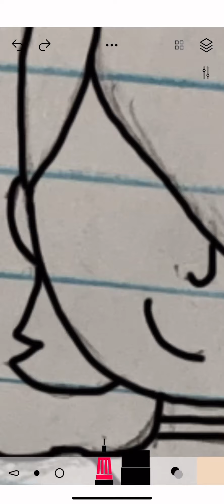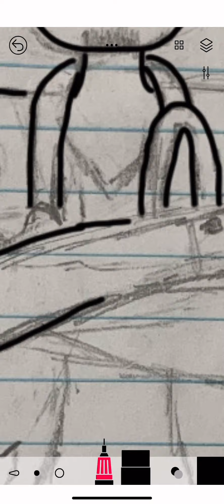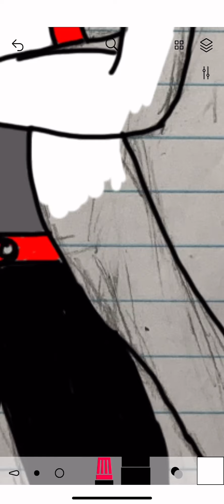“Love Hospital” Speed Paint (YFM Axeben)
Based on the Love Hospital instagram account

This was like 80 minutes of footage holy hell

Axel: I can’t link because YT is stupid but it’s on my DA